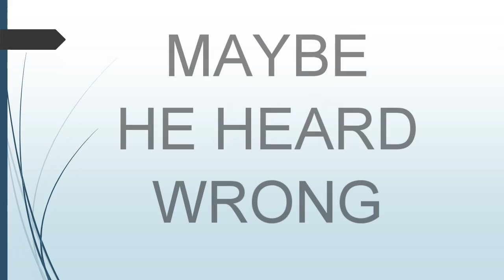Mixed Signals Part 1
Dealing with mixed signals in relationships
Preparing singles for wholesome relationships